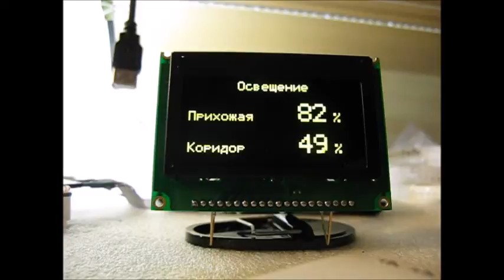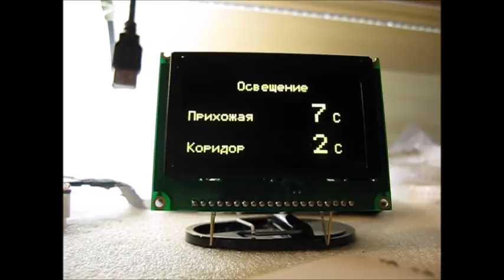Catcatcat electronics - MPLAB Code Configurator - part14